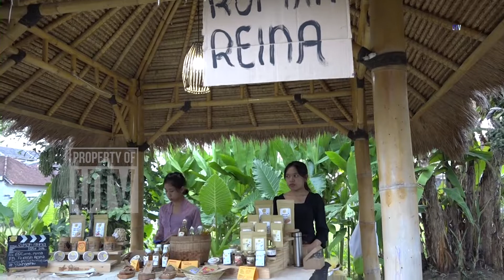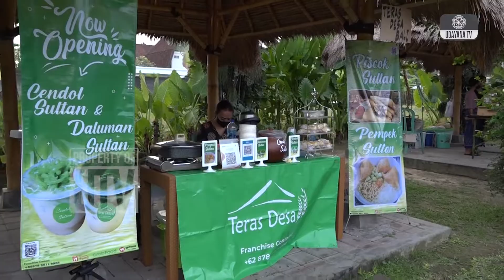Prodi Ilmu Komunikasi Unud Gelar Kampanye Lestarikan Minum Jamu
Sebagai wujud pelestarian warisan budaya Indonesia, Program Studi Ilmu Komunikasi Universitas Udayana angkatan 2019 menggelar kegiatan “Menjadoel: Warisan dalam Racikan”.
Kegiatan ini merupakan kampanye minum jamu bagi generasi muda dengan menggandeng Rumah Reina sebagai salah satu UMKM Jamu yang masih mempertahankan eksistensinya di Bali. Puncak kegiatan diselenggarakan pada Minggu, 12 Juni 2022 di Geo Open Space, Kerobokan Kelod.
Generasi muda dinilai memegang tanggung jawab dan tantangan dalam melestarikan budaya Indonesia. Hal ini dibahas dalam talkshow yang menghadirkan Ayu Aryani selaku pemilik Rumah Reina dan Julia Ratih Gita Dwiyana Sitompul sebagai KOL Menjadoel.
Oktava Anggara selaku wakil ketua panitia mengatakan, kegiatan juga diisi dengan demo jamu yang harapannya generasi muda bisa membuat jamu sendiri di rumah menggunakan bahan-bahan sederhana.
“Kami berharap agar gen z dan milenial lebih aware dan mencintai budayanya terutama jamu. Tidak hanya mencintai, tapi juga kami mau membangun kebiasaan untuk minum jamu rutin. Makanya kami juga adakan demo jamu supaya teman-teman Gen Z dan milenial bisa bikin jamu sendiri dan mereka tidak hanya mencintai tapi juga melakukan sehari-hari,” ungkapnya.
Pengunjung yang datang juga menggunakan busana berkain dan berbatik yang merupakan tema kegiatan Menjadoel. Berbagai UMKM turut dihadirkan, seperti kuliner, fashion, dan kerajinan lokal untuk berkolaborasi dalam Sunday Market. Selain itu, terdapat pergelaran busana bertemakan Jamu Gendong yang berkolaborasi dengan Tjok Abi sebagai fashion designer ternama asal Bali.
Fransiska Olivia, Gede Samuel melaporkan untuk Udayana TV